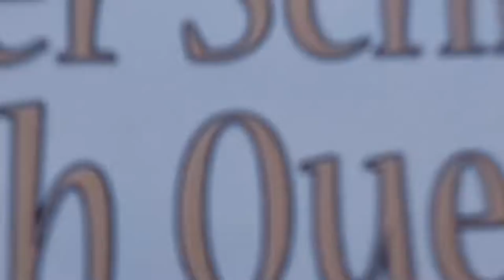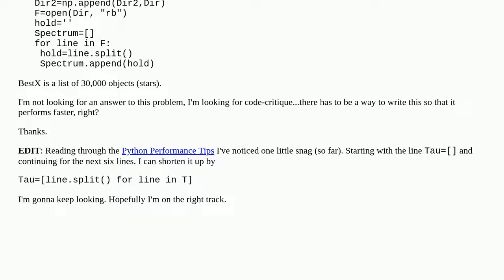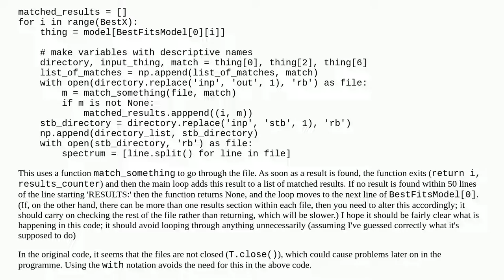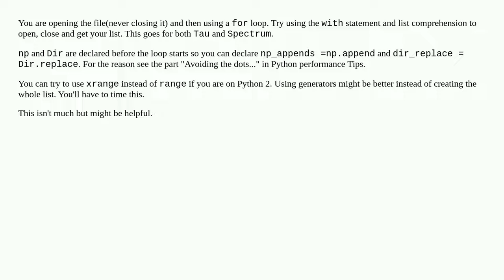Is there a better, more efficient way to write this loop?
python